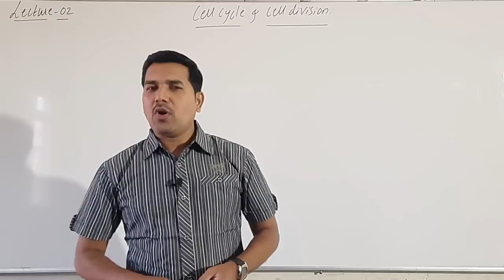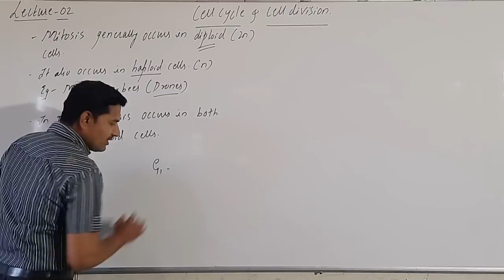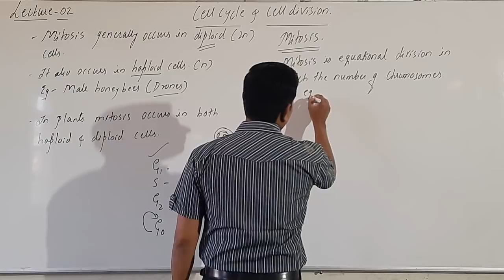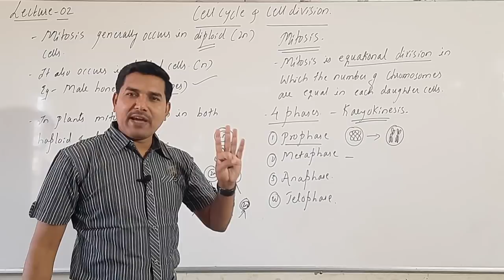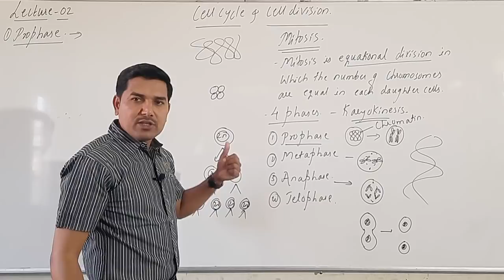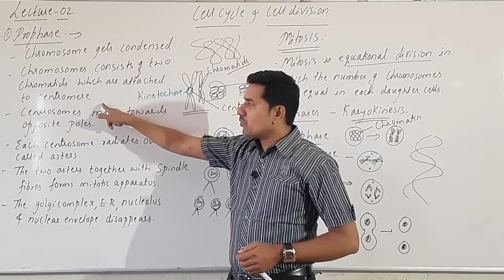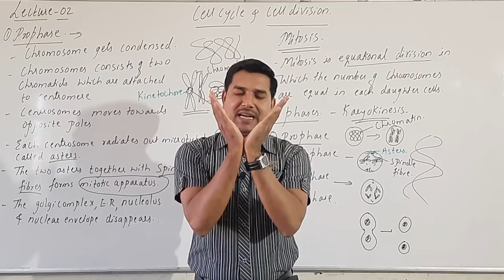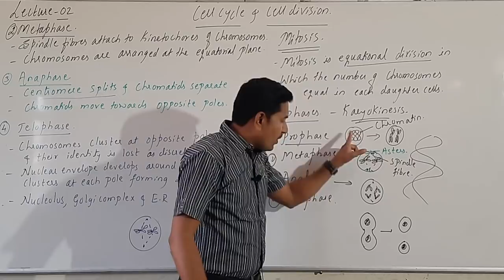LECTURE-02 | I-PUC BIOLOGY | CELL CYCLE AND CELL DIVISION | BY VIJAYPRAKASH SIR